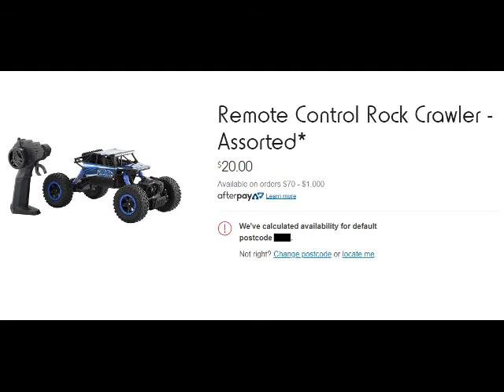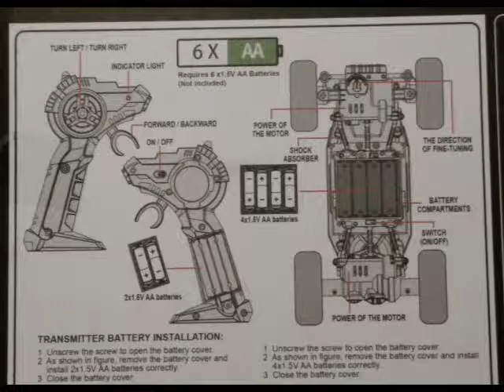gremil tech - Crawly the offroading RC 4x4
Gremil Tech
I brought a new cheap rock crawler from Kmart and took if out for
some offroading at the You Yangs in lara. To test how capable the $20 rc
car was i put it through some tough obstacles.

I filmed this with a Canon CoolPix S2500 and a tripod